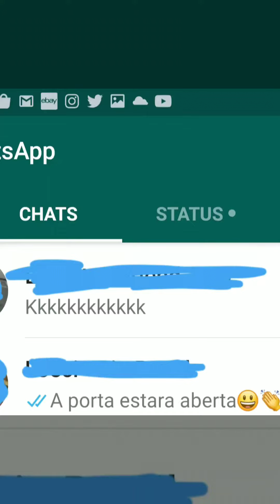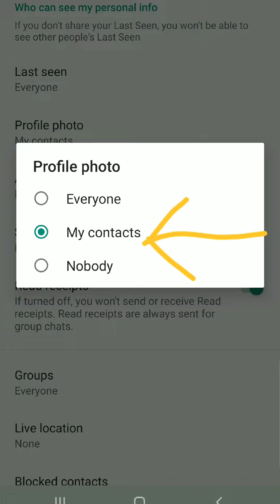How to protect your Privacy with your WhatsApp Account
Here you have a simple but IMPORTANT way to protect your WhatsApp account and your Privacy.
Just follow these simple steps to protect yourself, your family and your friends from SCAMMERS.
Also. If you like gardening, consider visiting to get some FRESH SEEDS for your 2021 garden plantation.